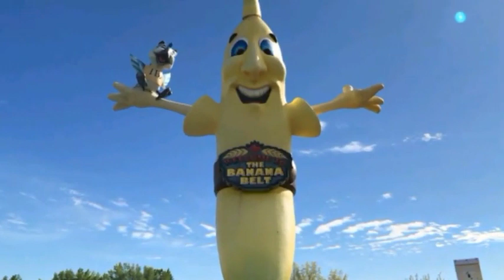Found Giant banana 😱 in google earth andgoogle map ll Earth Map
8:43 ll 9 ed
Description
Found Giant banana in google earth and
google map
Find unique world
20
5,410
23 Feb
Likes
Views
2023
Find unique world
Please support me
World big in google map
Things found on google map
Things found on google earth
3D google earth scary video
3d google earth live satellite
3d google earth
Things found on google maps shorts
3d google map app 3d google animals
aooale earth tiktok scarv8:43 ll 9 ed
Description
3d google animals
google earth location in Hindi
3d google earth view
google earth
Google Earth location
google earth location8:43 ll 9 ed
Description
earth 3d
Earth 3d view
Google translate
Horror google e
Scary google translate
Scary video
3d google map
3d earth map
google earth
Earth live video
google earth
spiderman
xe tăng
hantu
lluans
siren kafa
dinosaurus
granny
con ma8:44 l.l ed
Description
alphabet lore excavator
ondel-ondel
ikan
pesawat terbang
barongan
omo
train
google maps
spider-man
rainbow friends
dinosaur
huggy wuggy
dinosaurs
CupeHoronoBbiM
place
zombie
car
robotsakura
roblox
map
siren head
google earth
sonic8:44 ll 9 ed
Description
UUuunuru
roblox
map
siren head
google earth
Sonic
kereta api
google map
google
minecraft
maps
hulk
truk oleng
ultraman
crab
godzilla
How to see live map on google earth THINGS
google earth location tiktok
google maps
Google map
Things found on google earth tiktok
aarth 2d